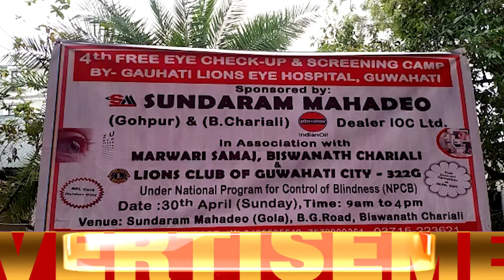বিনামূলীয়া চকু চিকিৎসা শিবিৰ সম্পৰ্কত সংবাদমেল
বিশ্বনাথৰ সুন্দৰাম মহাদেৱ গোলাত মাৰোৱাৰী সমাজ আৰু লায়ন্স ক্লাবৰ  বিনামূলীয়া চকু চিকিৎসা শিবিৰ